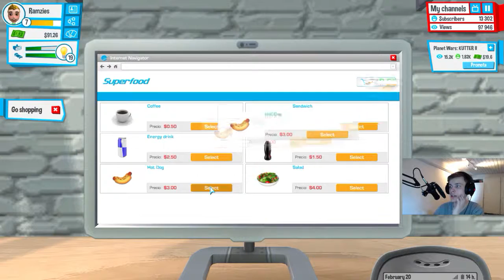We Are Moving! | YouTubers Life - Part 2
Specs:
CPU Cooler - Corsair H80i Hydro Series.
GPU - MSI GeForce GTX 980 Gaming 4GB.